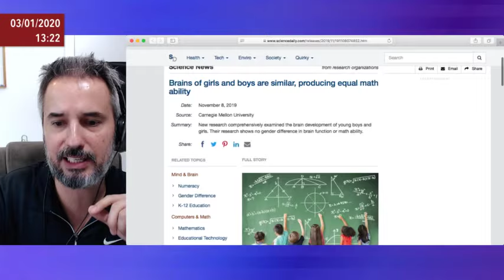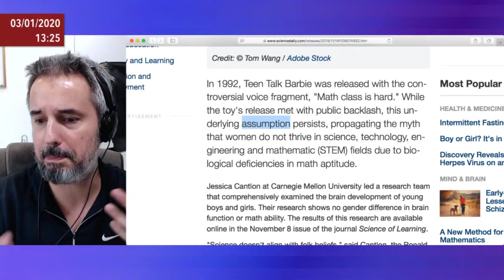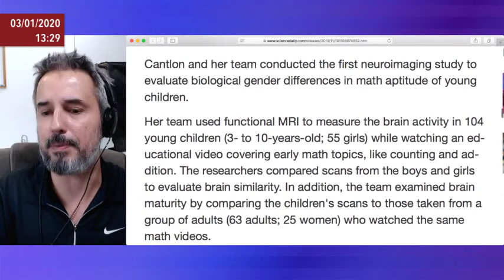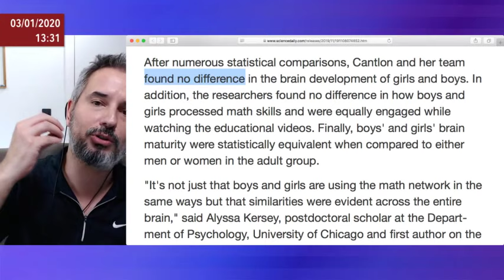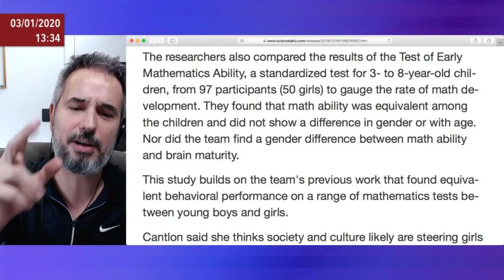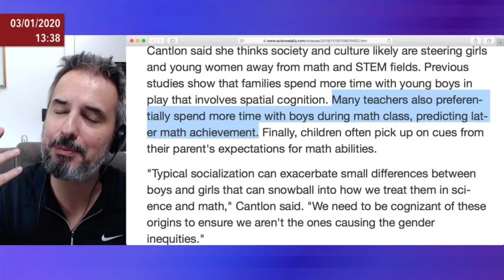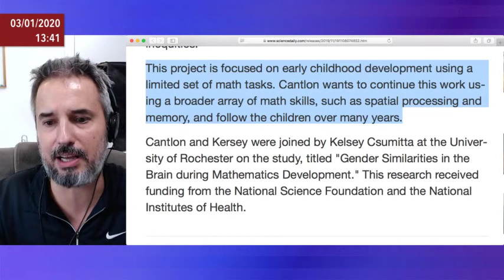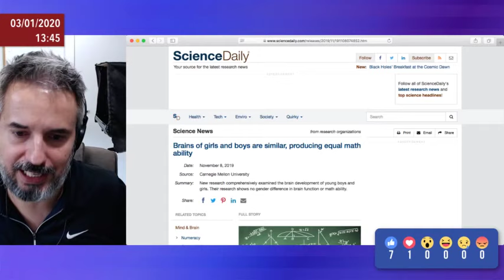#5 Meninas e meninos: faz diferença ao estudar Matemática? - 3/1/2020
Saiba mais sobre o clube do canal do professor Gustavo Reis:
Durante muito tempo, propagou-se a ideia de que meninas não poderiam ser tão bem sucedidas quanto os meninos no mundo das ciências exatas em função de “falta de aptidão matemática”. Mas será que existe algum fundamento científico nessa afirmação? Vamos aprender juntos?